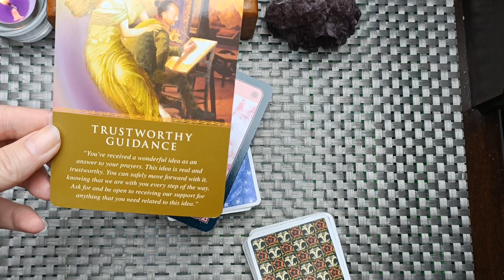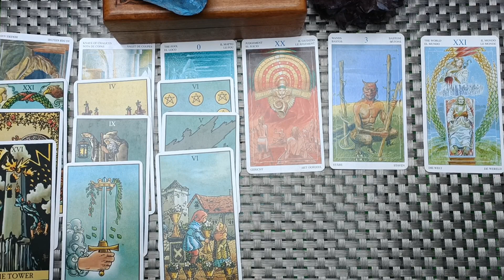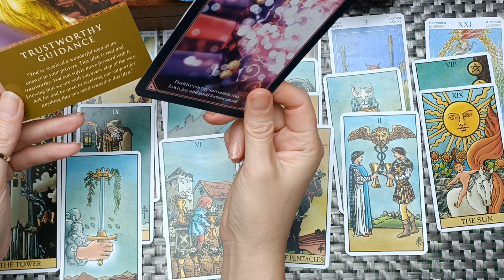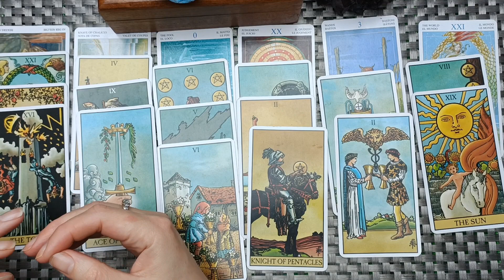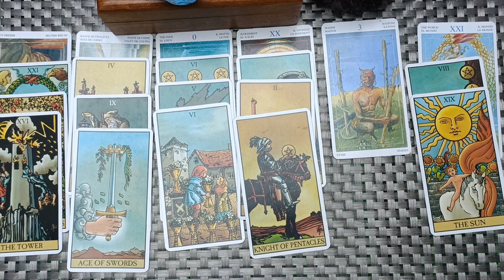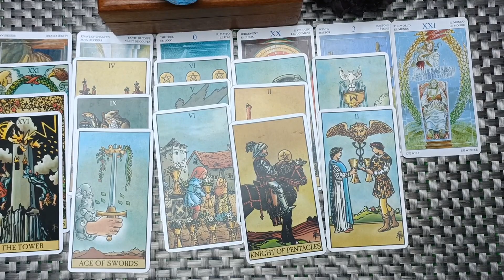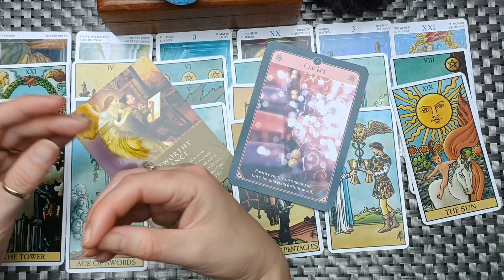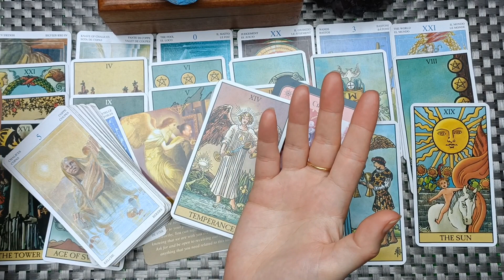LIBRA ♎ NEW SEED OF HOPE BRING, ILLUMINATES YOUR SOUL! SUNSHINE AT LAST! libra ☀️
No other methods of payment will be requested. If it is, it is spam and please block the person. This is protection for us both.
Options will be sent in receipt to email. Booking will take place once an agreed time and method has been agreed and payment has been made. Please note I currently have very limited availability, so if I am unable to obtain the requirements I will notify you of this, and will not make a payment request.
I appreciate your time and patience 😊🙏